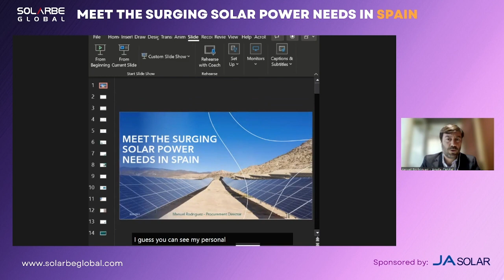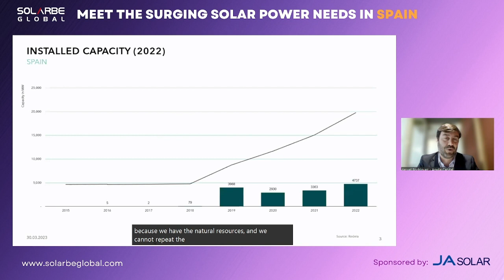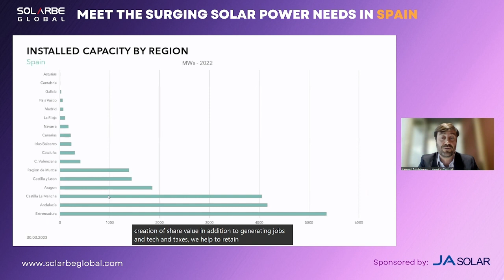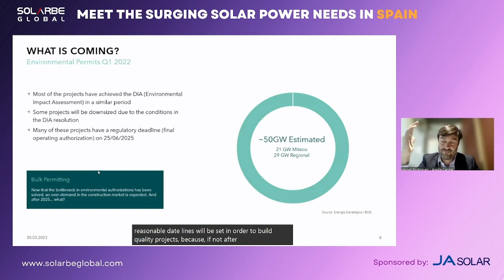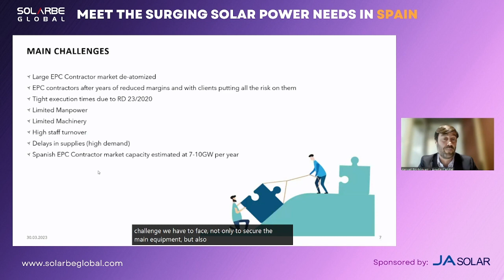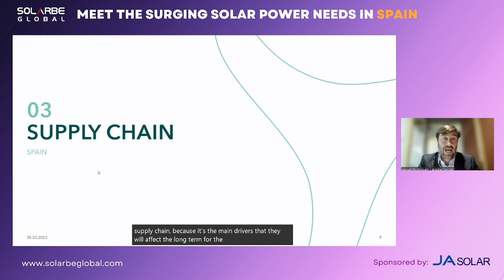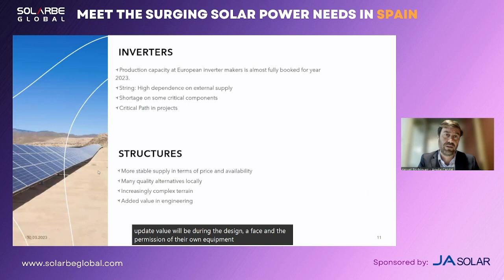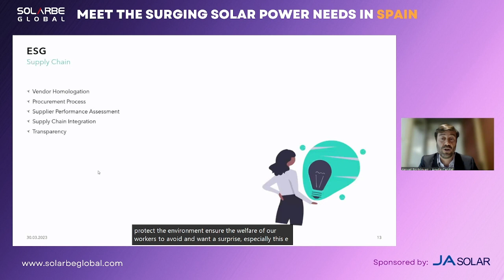[Webinar] Meet the Surging Solar Power Needs in Spain--Presentation by Manuel Rodriguez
Manuel Rodriguez, Procurement Director, Aquila Capital discussed supply chain constraints and the impact of bulk permitting on the solar industry in Spain.